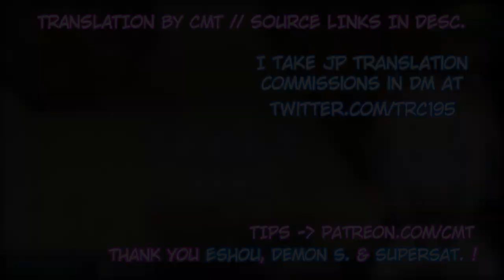Nachoco Interviews Aoki Ume | Part 2 [Full ENG]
Nachoco (Asumi Kana) interviews mangaka Aoki Ume. Part 2 of 2.